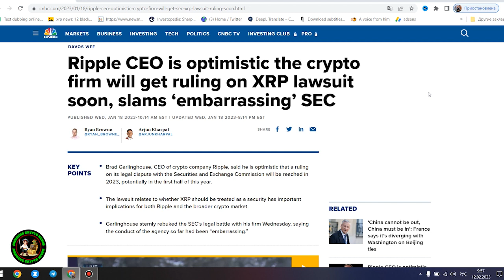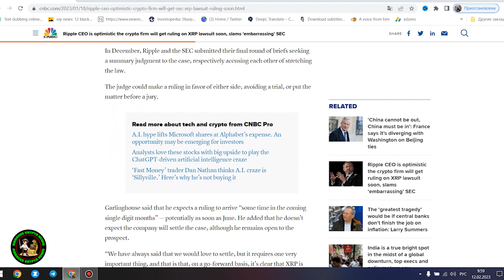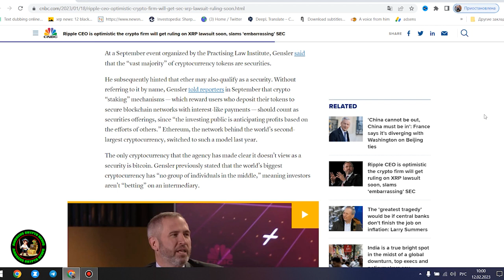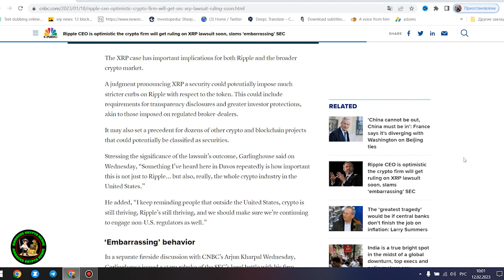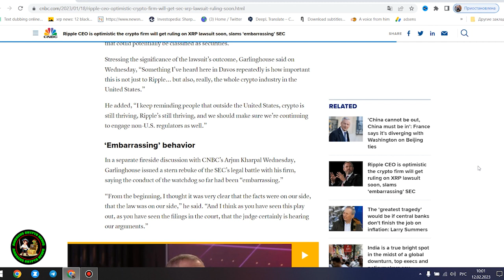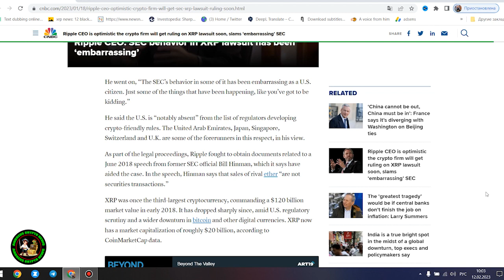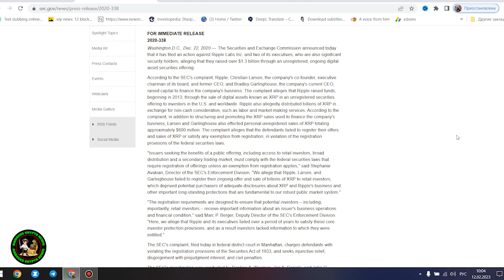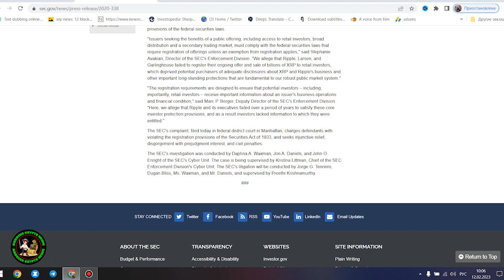XRP NEWS\\ RIPPLE 💎 THE MAJOR VICTORY OF THE DAY IS ALREADY BEARING FRUIT